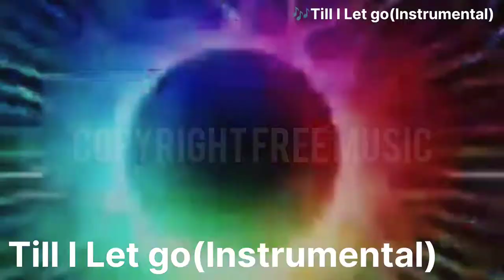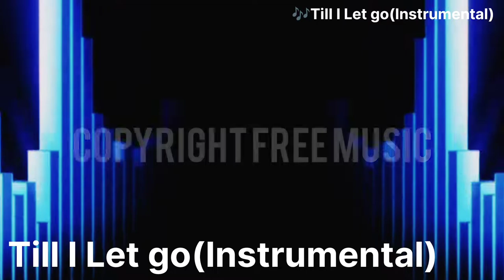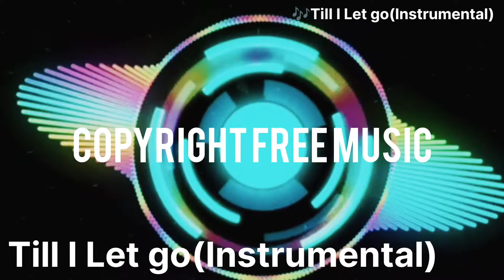Till I Let Go(Instrumental) || @copyrightfreemusic3828@NoCopyrightSounds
Till I Let Go(Instrumental)// @Copyright Free Music @nocopyrightsong

ɴᴏ ᴄᴏᴘʏʀɪɢʜᴛ ᴍᴜꜱɪᴄ, ʙᴇꜱᴛ ᴏꜰ ɴᴏ ᴄᴏᴘʏʀɪɢʜᴛ ꜱᴏᴜɴᴅꜱ, ɴᴏ ᴄᴏᴘʏʀɪɢʜᴛ ꜱᴏᴜɴᴅꜱ ᴘʟᴀʏʟɪꜱᴛ, ɴᴏ ᴄᴏᴘʏʀɪɢʜᴛ ᴍᴜꜱɪᴄ ꜰᴏʀ ʏᴏᴜᴛᴜʙᴇ ᴄʜᴀɴɴᴇʟ, ꜰʀᴇᴇ ᴍᴜꜱɪᴄ ꜰᴏʀ ᴀʟʟ ʏᴏᴜᴛᴜʙᴇ ᴄʜᴀɴɴᴇʟꜱ.

🎶ʜɪɢʜ Qᴜᴀʟɪᴛʏ ꜰʀᴇᴇ ᴀɴᴅ ꜱᴀꜰᴇ ɴᴏ ᴄᴏᴘʏʀɪɢʜᴛ ʙᴀᴄᴋɢʀᴏᴜɴᴅ ᴍᴜꜱɪᴄ ᴛᴏ ᴜꜱᴇ ɪɴ ʏᴏᴜʀ ᴍᴏɴᴇᴛɪᴢᴇᴅ ᴜꜱᴇʀ- ɢᴇɴᴇʀᴀᴛᴇᴅ ᴄᴏɴᴛᴇɴᴛ ᴏɴ ᴠᴀʀɪᴏᴜꜱ ᴍᴇᴅɪᴀ ᴘʟᴀᴛꜰᴏʀᴍꜱ ꜱᴜᴄʜ ᴀꜱ ʏᴏᴜᴛᴜʙᴇ, ꜰᴀᴄᴇʙᴏᴏᴋ, ɪɴꜱᴛɢʀᴀᴍ, ᴛᴡɪᴛᴄʜ ᴀɴᴅ ᴛɪᴋᴛᴏᴋ.